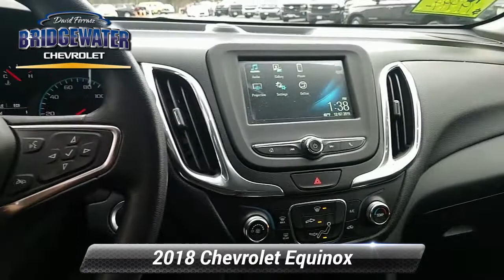Certified 2018 Chevrolet Equinox LT, Bridgewater, NJ C2908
Bridgewater Chevrolet

TAKE A LOOK AT THIS LOW MILEAGE CHEVROLET CERTIFIED EQUINOX -IT IS ONE OWNER NON SMOKER CLEAN CARFAX VEHICLE-PURCHASED HERE AND DRIVEN LOCALLY-IT IS EQUIPPED WITH THE 1LT PACKAGE -POWER WINDOWS-POWER DRIVER'S SEAT-REMOTE PANIC ALARM-KEYLESS START-BLUETOOTH AND APPLE CAR PLAY-XM RADIO-REAR VISION CAMERA PLUS MUCH MORE! IF YOU ARE LOOKING FOR A CLEAN PRE-OWNED CERTIFIED SUV THIS ONE IS JUST WHAT YOU ARE LOOKING FOR ! 4-Wheel Disc Brakes, 6 Speaker Audio System Feature, 6 Speakers, 8-Way Power Driver Seat Adjuster, ABS brakes, Air Conditioning, All-Weather Floor Liners (LPO), AM/FM radio: SiriusXM, Bluetooth* For Phone, Brake assist, Bumpers: body-color, Compass, Delay-off headlights, Driver door bin, Driver vanity mirror, Dual front impact airbags, Dual front side impact airbags, Electronic Stability Control, Emergency communication system: OnStar and Chevrolet connected services capable, Exterior Parking Camera Rear, Four wheel independent suspension, Front anti-roll bar, Front Bucket Seats, Front Center Armrest, Front Passenger 4-Way Manual Seat Adjuster, Front reading lights, Fully automatic headlights, Heated door mirrors, High-Intensity Discharge Headlights, Illuminated entry, Leather Shift Knob, Low tire pressure warning, Occupant sensing airbag, Outside temperature display, Overhead airbag, Overhead console, Panic alarm, Passenger vanity mirror, Power door mirrors, Power driver seat, Power steering, Power windows, Preferred Equipment Group 1LT, Premium audio system: Chevrolet MyLink, Premium Cloth Seat Trim, Radio data system, Radio: Chevrolet MyLink AM/FM Stereo, Rear anti-roll bar, Rear reading lights, Rear seat center armrest, Rear window defroster, Remote keyless entry, Security system, SiriusXM Satellite Radio, Speed control, Speed-sensing steering, Split folding rear seat, Spoiler, Steering wheel mounted audio controls, Tachometer, Telescoping steering wheel, Tilt steering wheel, Traction control, Trip computer, USB Port & Auxiliary Input Jack.Outstanding Condition***Free Vehicle History Report***This vehicle is GM Certified and comes with a 12-Month/12,000-Mile1 Bumper-to-Bumper Warranty. That's four times better coverage than Chrysler, Ford and Toyota. It also comes with a transferable 6-Year/100,000-Mile Powertrain Limited Warranty with no deductible, plus roadside assistance and courtesy transportation. Before any vehicle attains the status of GM. Clean CARFAX. CARFAX One-Owner. 26/32 City/Highway MPG Recent Arrival!

[RLVID:5308:faf660b9d39508f8:7bad3d42068b0534:1]